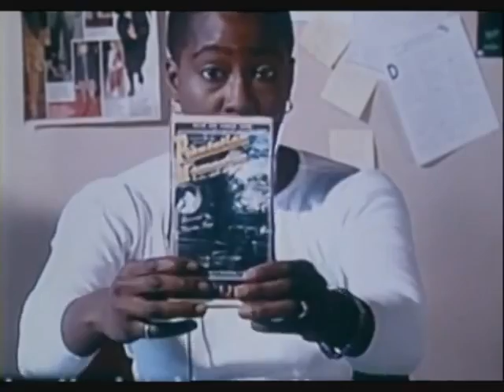MQFF 2017 - The Watermelon Woman - Trailer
Videographer (and video store assistant), Cheryl (played by director Cheryl Dunye), is working on a film project exploring the life and work of her favourite "mammy" of 30s and 40s cinema, identified only as "The Watermelon Woman". Her investigations, and a new romance with seductive customer, Diana (Guinevere Turner), push her to live out the very ideas she’s exploring. Part love story, part reinvention of African American film history, The Watermelon Woman is a classic of New Queer Cinema. This pristine twentieth anniversary restoration gives audiences the opportunity to re-examine Dunye’s rare, personal, and still very relevant encapsulation of intersectionality with fresh eyes.